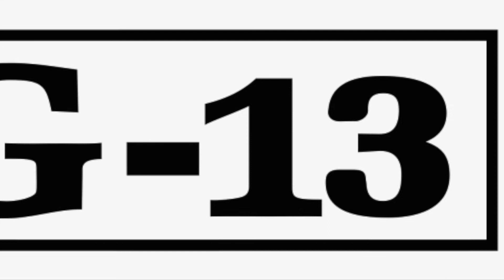Corporate Studios: George Lucas Warned Us (Part Three)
Galactic Initiative considers the proliferation of PG-13 films with George Lucas' warnings about corporate meddling in mind